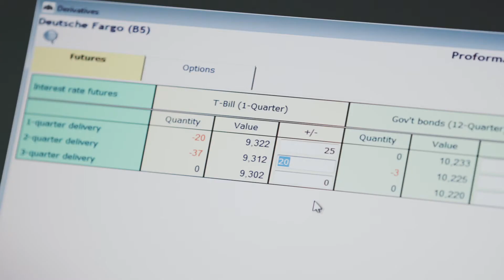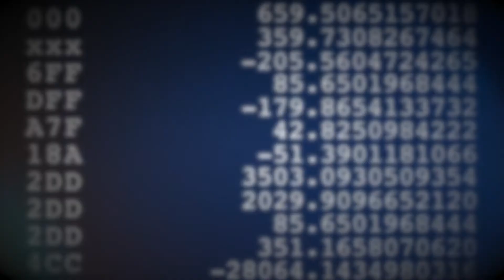The ALCO Challenge: Designed at INSEAD to recreate an international banking environment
The ALCO Challenge is a computer simulation designed at INSEAD to recreate an international banking environment. Participants perform the simulation in teams, each team forming an Asset-Liability Committee to test and perfect their skills. The ALCO Challenge incorporates the latest financial techniques in profitability and risk management, taking into account the effects of taxation and Basel 3 capital and liquidity regulations.